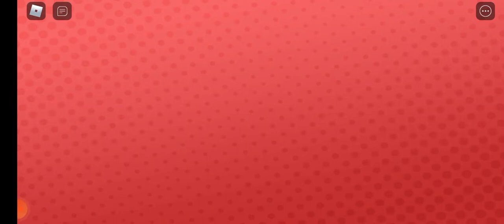YouTube Life Part 1